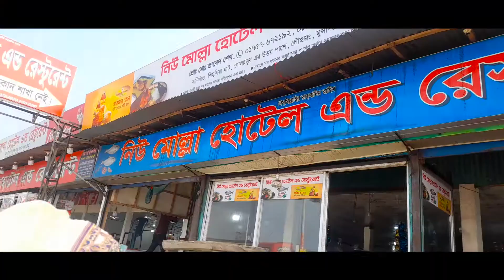পদ্মা নদী ভ্রমণ, পদ্মার ইলিশ খাওয়া! | Things to do at Mawa Ghat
" পদ্মা নদী ভ্রমণ, পদ্মার ইলিশ খাওয়া! | Things to do at Mawa Ghat " Presented by Thealcanam.

This vlog was recorded in 21 December, 2020.
Hey guys! Welcome back to a brand new video! In this video I recorded my first experience at Mawa Feri Ghat & Padma River Travelling in boat.

মাওয়ায় গেলে ইলিশ না খেয়ে আসা যায় না।
এখানেই অনেকগুলো রেস্তোরাঁ। সবগুলোরই মূল আকর্ষণ ইলিশ। অন্য খাবার যে নেই তা নয়। এই দোকানগুলো দিন-রাত ২৪ ঘণ্টা খোলা থাকে। সকালের সুবিধা হলো, তখন রেস্তোরাঁগুলোও আড়ত থেকে ইলিশ কিনে নিয়ে আসে। ডিপ ফ্রিজে রাখার আগে চাইলে সেগুলো ভেজে নেওয়া যায়। সামনেই কাটবে। আবার আগে কাটা টুকরাও থাকে।

বাড়িতেও ইলিশ ভাজা হয়, কিন্তু মাওয়ার ইলিশ ভাজার স্বাদই আলাদা। তাজা মাছ একটা কারণ। আরেকটা হলো মাছ কাটার পদ্ধতি। এখানে একটু তেরছা করে মাছের টুকরা কাটা হয়। এরপর তেল, মসলা, ভাজার পদ্ধতি তো আছেই। ইলিশের টুকরা, ডিম, মাথা ও লেজ ভাজি খাওয়া যায়। বছরখানেক হলো যুক্ত হয়েছে ‘ল্যাঞ্জা ভর্তা’। মানে ইলিশের লেজের ভর্তা। লেজটা ভেজে খুন্তি বা স্টিলের বড় চামচ দিয়ে গরম কড়াই বা তাওয়ার ওপরই খুঁচিয়ে খুঁচিয়ে মাছ আলাদা করা হয়। এরপর যতটুকু পারা যায় হাত দিয়ে কাঁটা বেছে বেশি করে পেঁয়াজ, মরিচ, লবণ, দিয়ে ভর্তাটা বানানো হয়। ইদানীং মাওয়ার দোকানগুলোতে গোটা ইলিশ ভাজিও পাওয়া যাচ্ছে।

--- Thank you Rashidul Islam for helping me shoot this video! You're absolutely a good hearted person ---

Welcome to ''thealcanam'' YouTube channel. My name is Abu Lais Chowdhury Anam (in short form : Alc Anam). I like to make good content & publish them here on youtube & facebook too.

*** NOTICE ***
This content is Copyright to Alc Anam. Legal action will be taken against those who violate the copyright of the following material presented!

Regards, Alc ANAM